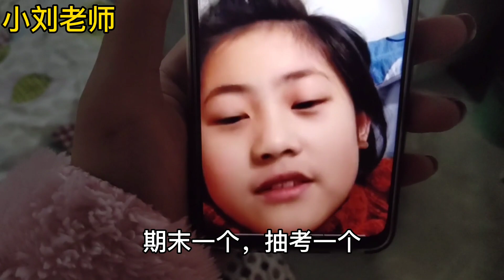侄女领到了奖状，向小刘老师汇报情况，小刘老师为她加油打气！